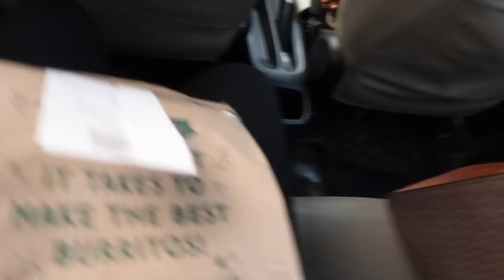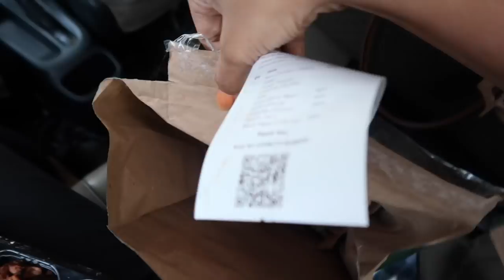Face & Bikini Laser Hair Removal VLOG| Experience a day with me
Hey guys, I recently went to my regular laser hair removal session at Skin Lab Jubilee Hills, Hyderabad and vlogged it for you guys. Hope you enjoy watching it.